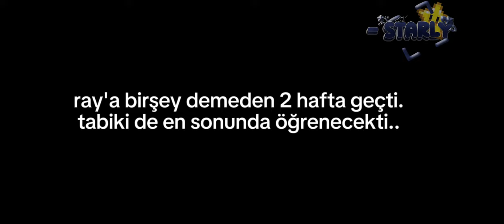"🤍onu değil seni istiyorum 🤍" \gacha-gay/ [GLMM] {og?} ★starly★